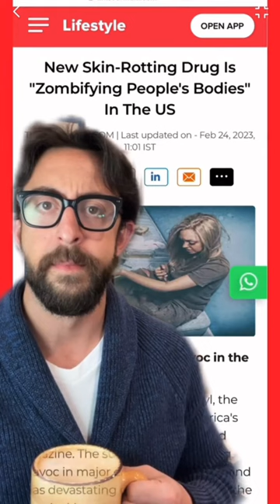what in the Last of Us is this?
SUPPORT A CREATOR CODE: REALADAMROSE